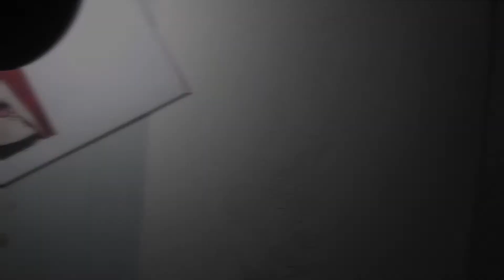Dibujando a Tati